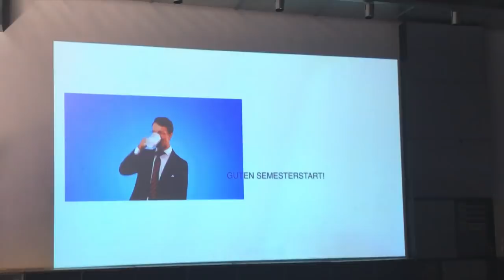Flohmarkt, Alex Cameron & Zeit in Berlin– Weekly Vlog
Schrift, mit der ich das Datum schreibe: Avara, velvetyne